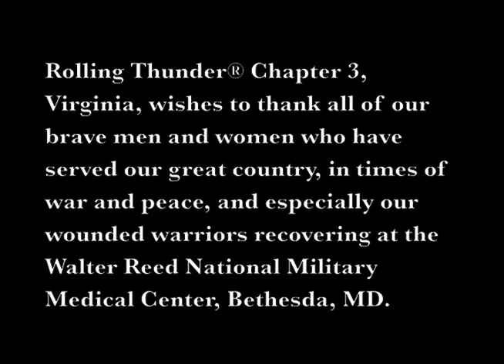Walter Reed Cookout For Our Wounded Warriors 2013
The Rolling Thunder ® Chapter 3, Va  is involved in many things throughout the year.  One of the most enjoyable events they organize is the cookout for our warriors at the Walter Reed National Military Medical Center in Bethesda Maryland.  On October 27, 2013 Chapter 3 set up a fantastic cookout for our wounded warriors.  It was a big success.  Patients from the various wards came out for a fine meal and entertainment.  This year, we had a big surprise when Fastrax Skydiving Team joined us and our wounded warriors at the cookout.  The Fastrax Team was the skydiving team that parachuted into the United States Marine Corp Marathon  to bring in the Nations Colors.  In addition to the fine food and entertainment, we were able to talk with our warriors in friendship to show our concern and interest in their welfare.  This short video depicts that event.